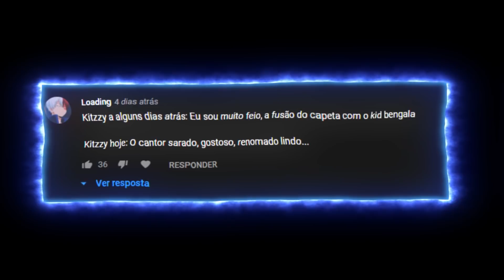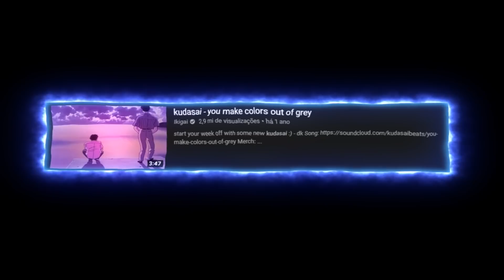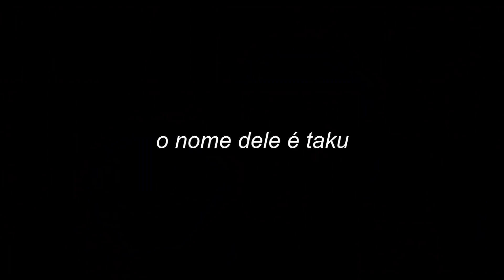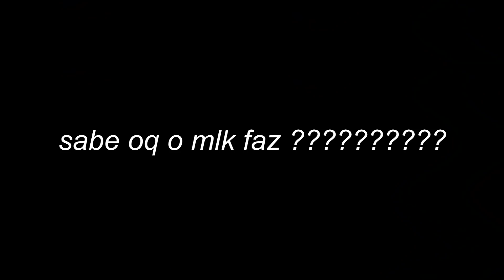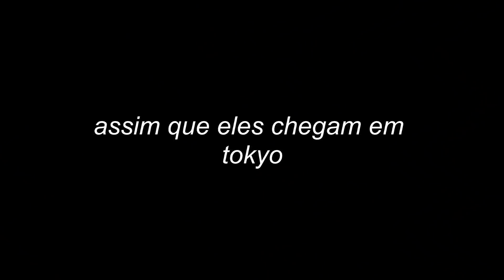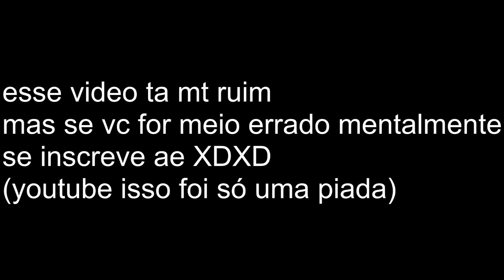O PIOR FILME DE ANIME...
é so piada ok n vem dar uma de cult por favor, foi tudo roteirizado
discord: n tem mais servidor mano